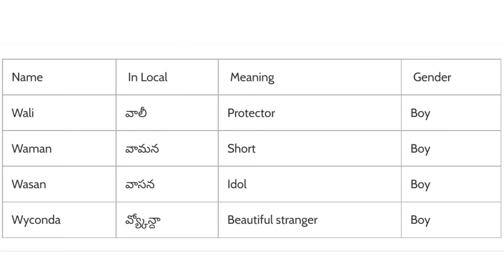శిశువు పేరు | తెలుగు బిడ్డ పేరు | 99+ Latest and Modern Boy Name 2023 | W Letter | cute baby name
ఇక్కడ, మీ బిడ్డ కొరకు అర్థం మరియు ప్రత్యేకమైన పేర్లతో పాటుగా కొన్ని అమ్మాయి/అబ్బాయి పేర్లు జోడించబడ్డాయి.
నేను నా స్నేహితులు మరియు ఇతరుల నుండి ఈ పేరును సేకరించాను.
ఈ వీడియో అతని/ఆమె అందమైన బిడ్డకు పేరు కోరుకునే బిడ్డ యొక్క తల్లిదండ్రుల కోసం ప్రత్యేకంగా ఉంది.